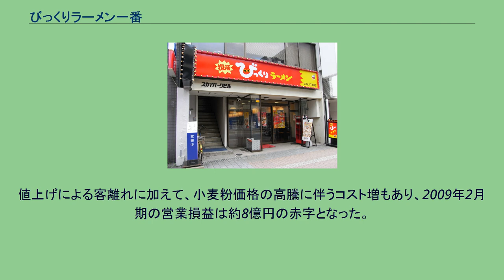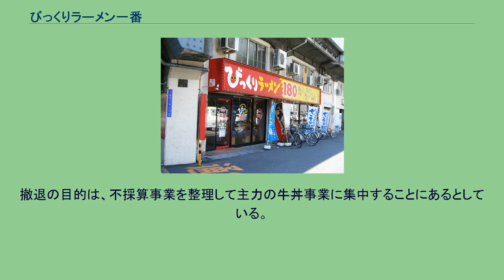びっくりラーメン一番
広島八丁堀店 最近の店舗は復活びっくりラーメンになっている 福島店 大阪市福島区福島7-2-12 びっくりラーメンの一例 （税込189円） びっくりラーメン一番（びっくりラーメンいちばん）は、かつて存在した日本の外食チェーンストアの1つ。
2007年8月に吉野家ホールディングスに買収され完全子会社の株式会社アール・ワンとなった。
同社は2009年8月に清算されたため、現存しない。
かつては、株式会社ラーメン一番本部が、直営およびフランチャイズのラーメン店として「びっくりラーメン一番」を全国展開していた。
看板商品は1杯189円（税抜180円）のびっくりラーメンで、ラーメンを茹でる機械、餃子を焼く機械等の自動調理器の導入でコスト縮減を図っていた。
2006年頃から、閉店する店舗や24時間営業を取りやめる店舗が目立ち始めた。
『週刊東洋経済』2007年7月7日号に、「不採算店を閉鎖しながら380円ラーメン店への転換を進めている」という記事が掲載されたが、その直後、大阪地方裁判所に民事再生法の適用を申請し、吉野家ディー・アンド・シーが設立した子会社・株式会社アール・ワンに事業譲渡した。
譲渡価格は約8億円であり、この時点ではラーメン一番の店舗は約200店存在した。
事業譲渡により、吉野家ホールディングス傘下で事業を抜本的に見直され、390円ラーメンを主力とする「麺家 五条弁慶」への転換が行われ、立地に問題があり採算が取れないと判断された店舗の閉鎖も進められた。
しかし、吉野家ホールディングス傘下でのラーメン事業は不振を極めることとなる。
吉野家ホールディングスの安部修仁社長は、2008年10月17日の日本経済新聞の取材に対して、「屋号や価格などを全面見直ししたのが失敗であり、2010年2月期に黒字化の見通しが立たなければ売却や清算を考える」と表明した。
この時点では、アール・ワンが運営する店舗は約90店となっていた。
値上げによる客離れに加えて、小麦粉価格の高騰に伴うコスト増もあり、2009年2月期の営業損益は約8億円の赤字となった。
2009年6月18日、吉野家ホールディングスは同年8月末でラーメン事業から撤退することを発表した。
同年5月末時点で58店存在した店舗は、閉鎖または譲渡されることとなった。
撤退の目的は、不採算事業を整理して主力の牛丼事業に集中することにあるとしている。
ラーメン一番本部に関するカテゴリ: